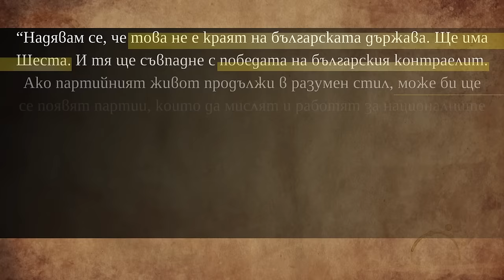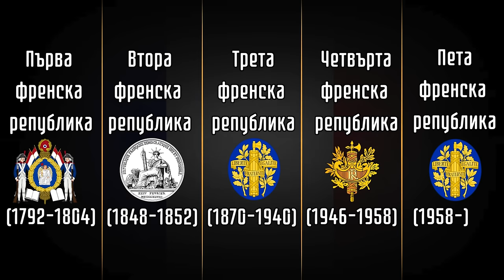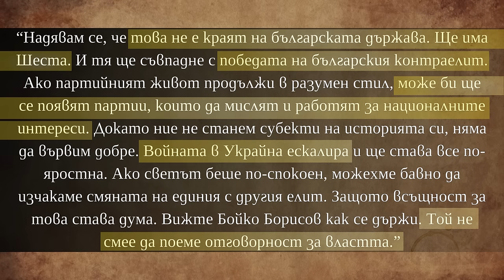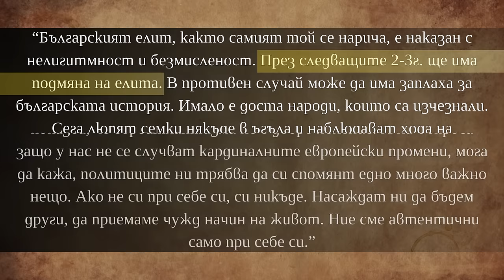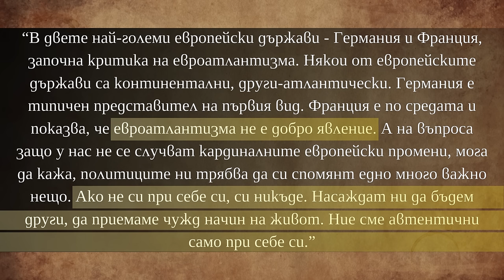Контраелитът чука на вратата! [доц. Валентин Вацев]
Идва ли нов контраелит за България?  Как можем да намерим себе си в тази сложна геополитическа обстановка? Преустройва ли се европейското лидерство? Защо се бяга от политическа отговорност? Отговорите на тези и други въпроси ще намерите във видеото, като за основа съм се спрял на думи на доц. Валентин Вацев публикувани в сайта на агенция "Пик".

За да подкрепите канала:
🔔 Абонирайте се
👍 Харесайте видеото
✍ Коментирайте